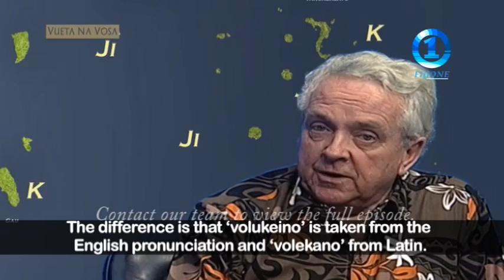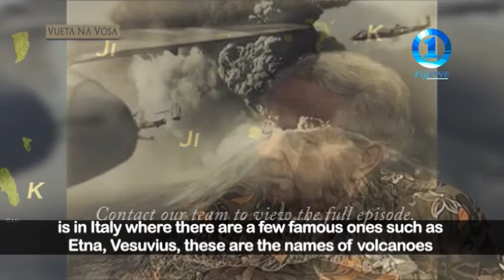Epi 3 Fijian meaning of volcano